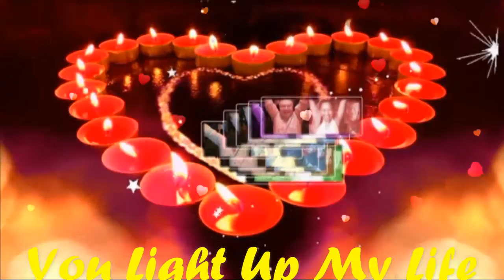You Light Up My Life My BABY,My Very Handsome Husband,DR.BARRY SORENSON! LOVEUMORE MABUHAY!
YOU LIGHT UP MY LIFE MY BABY,MY LOVE,MY DARLING,MY COWBOY,MY SUPER CUTE,MY SUPER YOUNG GWAPO,MY SWEET,CARING AND LOVING VERY HANDSOME HUSBAND,DR.BARRY SORENSON! SO MANY NIGHTS I'D SIT BY MY WINDOW, WAITING FOR SOMEONE TO SING ME HIS SONG..SO MANY DREAMS I'VE KEPT DEEP INSIDE ME,ALONE IN THE DARK BUT NOW YOU'VE COME ALONG AND YOU LIGHT UP MY LIFE YOU GIVE ME HOPE TO CARRY ON. YOU LIGHT UP MY DAYS AND FILL MY NIGHTS WITH SONG...ROLLING AT SEA,ADRIFT ON THE WATERS...COULD IT BE FINALLY I'M TURNING FOR HOME. FINALLY, A CHANCE TO SAY,"HEY I LOVE YOU" NEVER AGAIN TO BE ALL ALONE...AND YOU LIGHT UP MY LIFE, YOU GIVE ME HOPE,TO CARRY ON...YOU LIGHT UP MY DAYS AND FILL MY NIGHTS WITH SONGS...YOU, YOU. LIGHT UP MY LIFE YOU GIVE ME HOPE TO CARRY ON...YOU LIGHT UP MY DAYS AND FILL MY LIFE WITH SONG...IT CAN'T BE WRONG WHEN IT FEELS SO RIGHT 'CAUSE YOU, YOU...LIGHT UP MY LIFE...MAHAL KO! I LOVE YOU TOO...FROM THE BOTTOM OF MY HEART! I LOVE EVERYTHING ABOUT YOU, I ONLY LIVE TO LOVE YOU , THERE'S ONLY YOU IN MY LIFE, I AM 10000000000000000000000% SUPER IN LOVE WITH YOU, SAVING ALL MY LOVE FOR YOU, GOD MDE ME TO LOVE YOU MAHAL KO! SMILE...ALWAYS THINK THE THINGS THAT MAKES YOU ALWAYS HAPPY MAHAL KO! I CARE AND LOVE YOU TOO...SO VERY MUCH TILL THE END OF TIME! YOU ARE MY VERY SPECIAL LOVE OF MY LIFE,MY ONE AND ONLY,MY POWER,MY LIGHT,MY MAN, MY PRNCE,MY KING,MY EVERYTHING, MY WHOLE LIFE...MY WORLD OF HAPPINESS! I LOVE YOU MORE AND MORE.. HAVE A WONDRFUL,HAPPY,SWEET,GREAT,BRIGHT,BEAUTIFUL AND BLESSED THURSDAY...GOD BLESS AND MORE POWER! MABUHAY!!